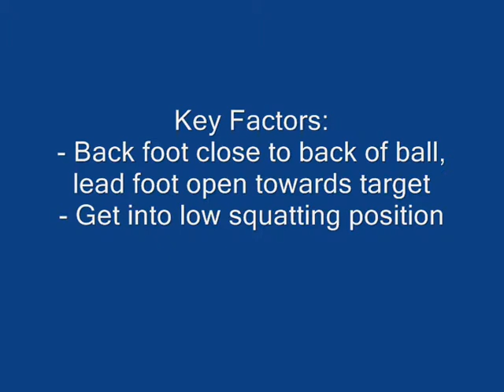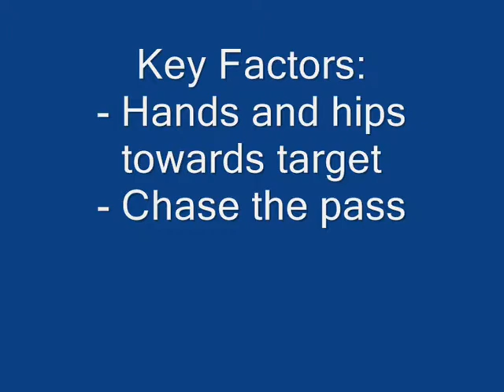Follow through star (Scrum Half Skill Resources)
Scrum Half Skill Resources